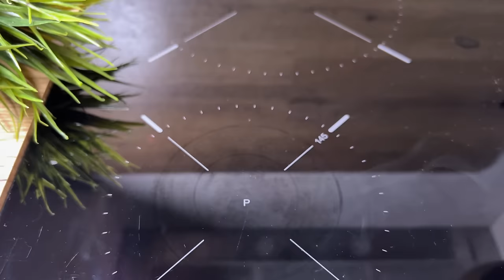Der Blutzucker fällt sofort! Dieses Zucchini Rezept sind ein wahrer Schatz!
Der Blutzuckerspiegel sinkt sofort! Dieses Zucchini-Rezept ist ein Schatz! Nur wenige Leute kochen Zucchini auf diese Weise! Sie werden dieses köstliche und schnelle Rezept lieben! Manche Leute kochen keine Zucchini, weil sie flüssig wird. Aber in diesem Videorezept zeige ich Ihnen, wie Sie Zucchini köstlich zubereiten können. Ich habe diese Methode, Kürbis zu braten, von einem Koch in China gelernt. Probieren Sie dieses Rezept aus, es wird Ihnen gefallen. Kochen Sie mit Liebe!
Zubereitung und Zutaten: